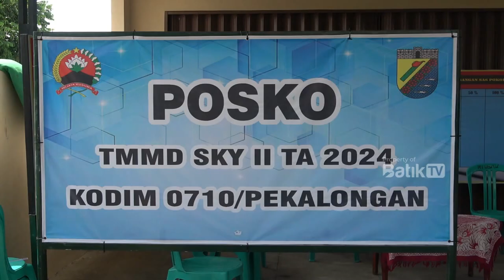TIM WASEV KOREM 071 APRESIASI LOKASI TMMD KOTA PEKALONGAN YANG TEPAT SASARAN